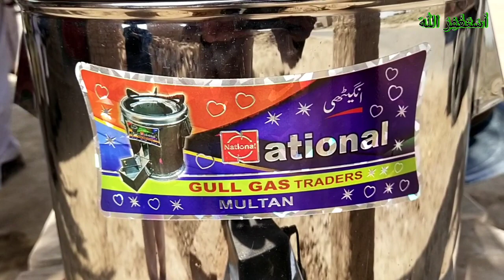For the first time in Pakistan stove without gas and electricity with A H Vlogs248